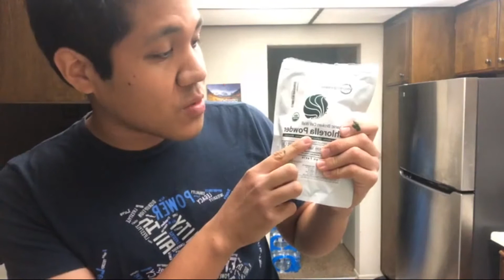What To Make For Healthy Breakfast (A Simple But Effective Breakfast Idea)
In today's video, I share with you quick healthy breakfast ideas.

No need to overcomplicate it.

Here's an easy healthy breakfast idea for you that you can follow as part of your weight loss breakfast ideas.